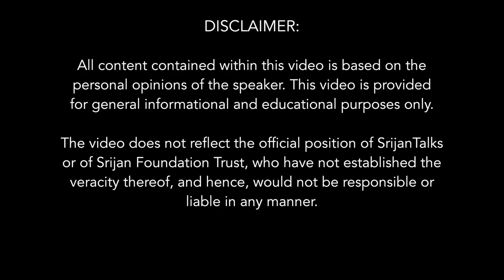The Early Life Of Savarkar And A Long Forgotten Trust Of India’s Freedom Struggle | Vikram Sampath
As the intellectual fountainhead and founder of what is termed as “Hindu nationalism,” Vinayak Damodar Savarkar has emerged as one of the most controversial Indian political thinkers of the 20th Century.  This lecture explores the lesser known role and contribution of Savarkar as a revolutionary figure and interprets the impact of his philosophy and writings on India’s revolutionary movement.

Right from his early days in Nasik, where he founded the Mitra Mela and Abhinav Bharat that galvanized revolutionary movements across Maharashtra and created contacts with counterparts in Bengal, the lecture discusses his leadership in leading the revolutionary movement in London as a law student. The coalition of Indian revolutionaries in Europe strove hard to achieve total and complete freedom for India. His works on Mazzini and the First War of Independence of 1857 created a vast intellectual corpus for revolutionary thinking in India. His associates carried on the activity even after his arrest, trial and extradition to the Cellular Jail, especially during the First World War, to get him and other political prisoners released.

This talk  encompasses all these aspects of Savarkar’s stormy early life.

Bangalore based historian, Dr. Vikram Sampath is the author of three acclaimed books: Splendours of Royal Mysore: the Untold Story of the Wodeyars; "My Name Is Gauhar Jaan: The Life and Times of a Musician"- and "Voice of the Veena: S Balachander - A Biography" . Vikram was awarded the Sahitya Akademi's first Yuva Puraskar and the ARSC International Award for Excellence in Historical research in New York for his book on Gauhar Jaan. The book has also been adapted to theatre as a play "Gauhar", directed by Lillette Dubey. The book is now being adapted to a Bollywood film by noted film-maker Ashutosh Gowariker. Vikram was among the 4 writers and artists to be selected by the former President of India Shri Pranab Mukherjee as a Writer-in-Residence, to stay at the Rashtrapati Bhawan for 2 weeks, in 2015.

Vikram has a doctorate in history & music from the University of Queensland, Australia. Vikram is now a Senior Fellow at the Nehru Memorial Museum and Library, New Delhi .  He is an Aspen Global Leadership Fellow, a Visiting Fellow at the Wissenschaftskolleg (Institute for Advanced Study), Berlin and works closely with the Prime Minister's Office on matters related to culture policy. An engineer /mathematician from BITS-Pilani and an MBA in Finance from S P Jain, Mumbai,

Vikram is also a trained Carnatic vocalist trained under several eminent gurus. He has established the Archive of Indian Music, India's first digital sound archive for vintage recordings, is the Founder-Director of the Bangalore Literature Festival, Indic Thoughts Festival and the ZEE Group's ARTH- A CULTURE QUEST. Vikram has worked with several corporates such as GE Money, Citibank and Hewlett Packard and later the Government of India's Ministry of Culture where he headed the Indira Gandhi National Centre for the Arts (IGNCA) in South India.